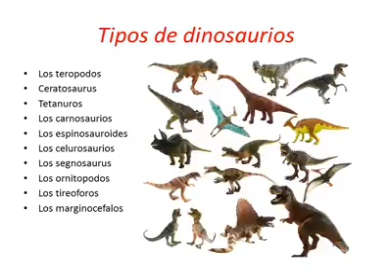10 Escuela Primaria III Ing Miguel Ángel de Quevedo Dgo